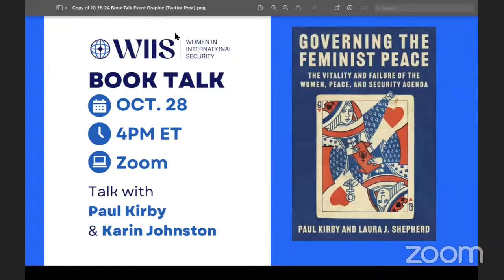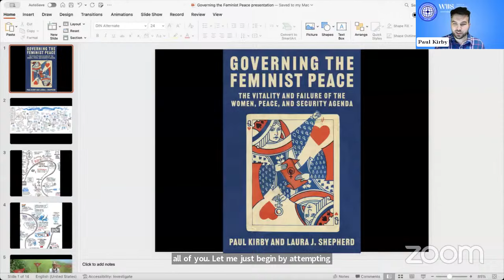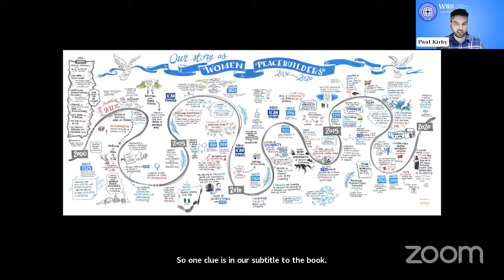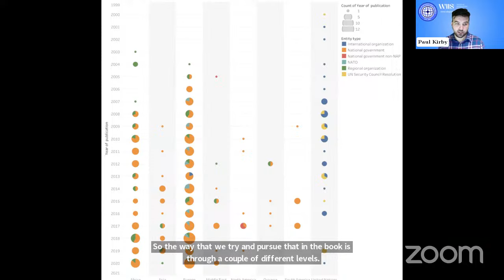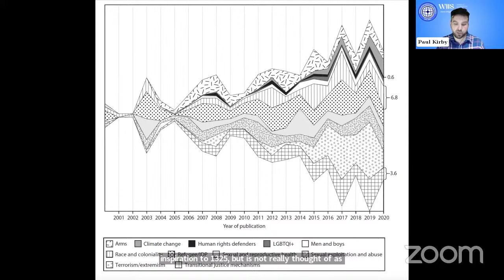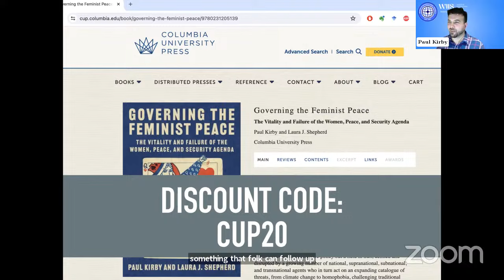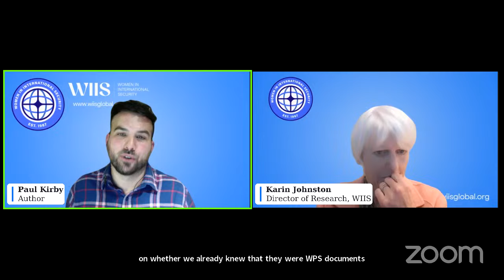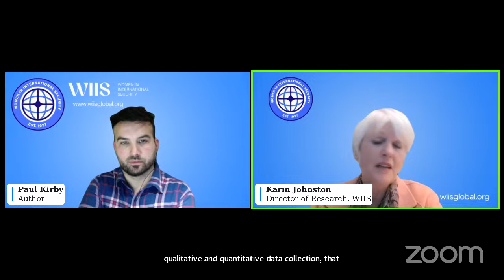Book Talk: Governing the Feminist Peace